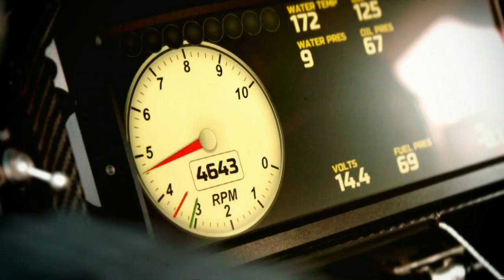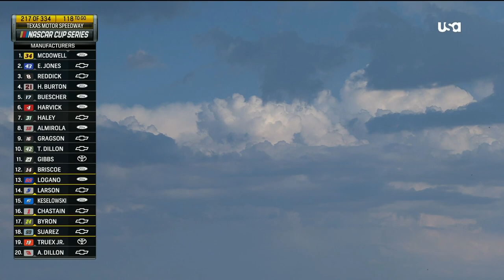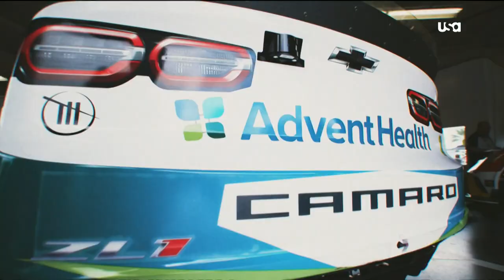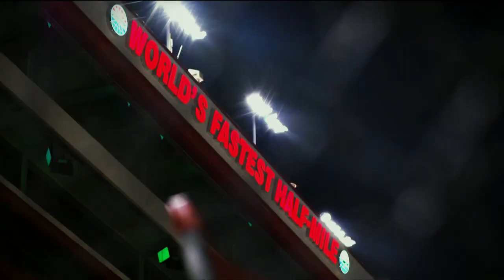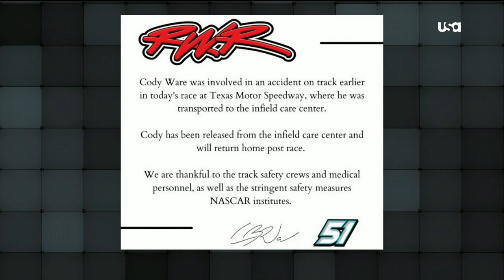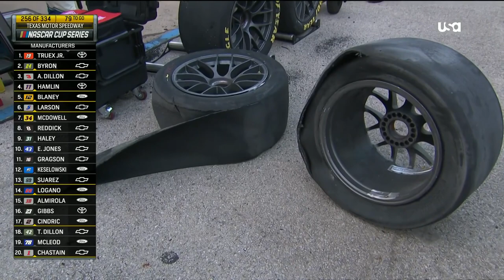2022 Autotrader EchoPark Automotive 500 at Texas Motor Speedway - NASCAR Cup Series